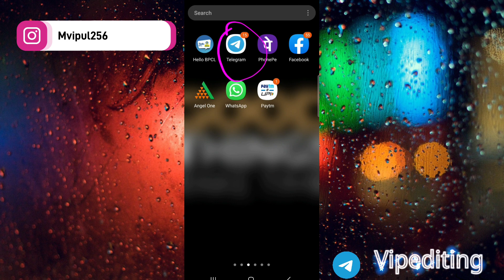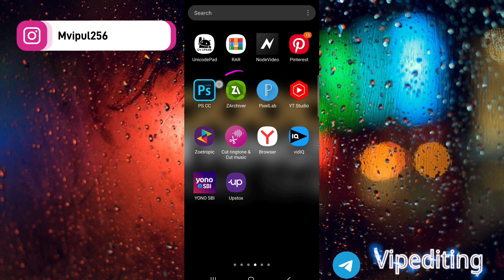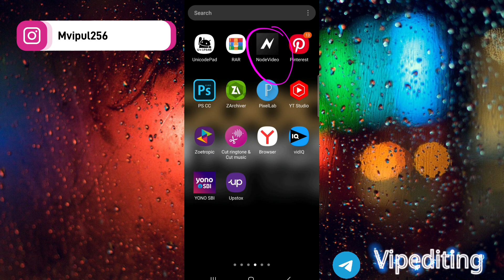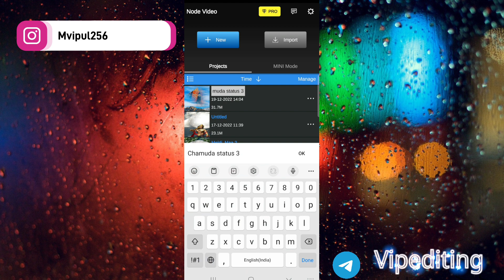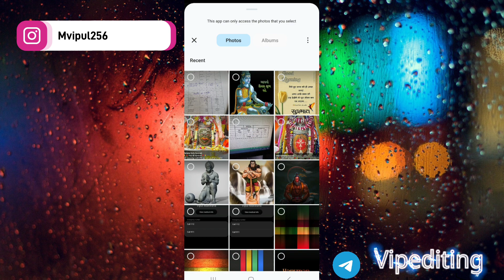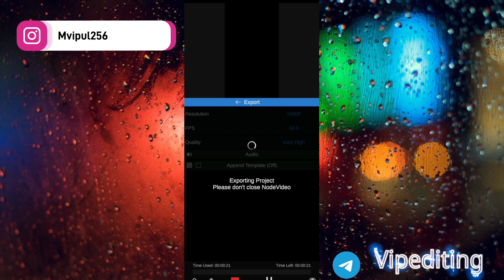Chamunda Maa Treading Status editing ll Chamunda Maa Node video editing ll full hd status (3)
Project File Link ⬇️⬇️⬇️ Password in Video  File Name ~~

Chamunda Maa  5 .rar

allmatajistatus
🔸️Maa Meldi status editing,
🔸️Meldi maa status editing alight motion 4k,
🔸️Node video status editing 4k,
🔸️meldi maa status editing Node video 4k,
🔸️Node video edit,
🔸️New meldi maa status editing,
🔸️Trending Status video editing,
🔸️Meldi_Maa Trending Status video editing,
🔸️Meldi_Maa status video editing,
🔸️Meldi Maa status New
🔸️Meldi Maa Na status
🔶meldi maa na status new
🔶meldi maa new status 2022
🔶meldi maa new status
🔶meldi meldi 4k status new
🔶meldi maa song
🔶meldi maa na geet
🔶meldi maa status
🔶meldi maa status 4k full
screen
🔶 meldi maa na dakla
🔶 meldi rame mari meldi rame
🔶 meldi Maa dj
🔶 meldi maa dj song
🔶 meldi maa dj remix song
🔶 meldi maa dj
🔶 meldi maa dj dakla
🔶 meldi maa dj status
🔶 meldi maa dj remix
🔶 meldi maa dj remix status
🔶 meldi maa dj remix song 2022
🔶 meldi maa dj song jignesh kaviraj
🔶 meldi maa dj song pravin luni
🔶 meldi maa 4k status full screen
🔶 meldi maa 4k hd status
🔶 meldi maa 4k status full sereen new
🔶 meldi maa 4k status full screen 2023
🔶 meldi maa 4k status new
🔶 meldi maa 4k status 2023
🔶 meldi maa 4k status new 2023
motion
🔶 alight motion status editing
🔶 alight motion
🔶 alight motion video editing 2023
🔶 attitude status editing alight
motion
🔶 alight motion trending videob
editing
🔶 alight motion gujarati status
editing
🔶 alight motion mataji video editing
🔶 alight motion video editing meldi maa
🔶 meldi maa status editing alight
motion
motion 4k
motion 2023
motion new
motion gujarati
motion 2023
🔶 motion alight motion video editing
🔶 meldi maa status editing
🔶 meldi maa nu status editing alight
motion
🔶 meldi maa na status editing alight
motion
🔶 meldi maa new status editing alight
motion 2023
🔶 Alight motion ma video editing Kai rite karva